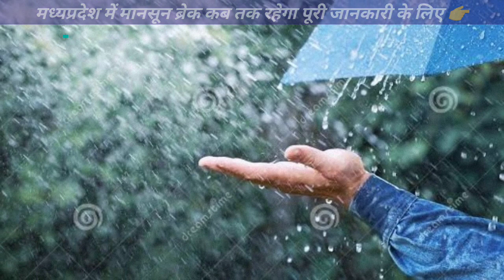mp monsoon / मध्यप्रदेश में मानसून पर ब्रेक कब तक रहेगा, कब होगी झमाझम बारिश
sr dashing kheti -: kisaan mitron video mein hamne mp monsoon ke baare mein jaankari batai ha

👉 किसान मित्रों विडियो में हमने मध्यप्रदेश मानसून ब्रक के बारे में जानकारी बताई हैं |